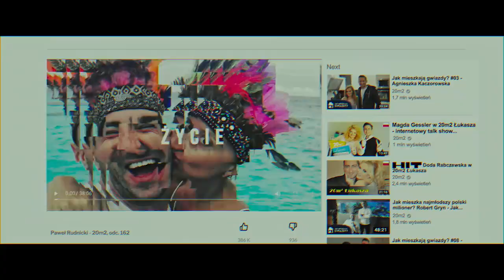THE HATER (Official Trailer #1) March O6, 2O2O. [ENG SUBS]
[ENABLE SUBTITLES IN THE DESCRIPTION!]

Tomek (Maciej Musiałowski), a law student at the University of Warsaw, is caught plagiarized and expelled from the university. However, he decides to hide this fact from the world and continues to receive financial assistance from the Krasucki family (Danuta Stenka, Jacek Koman) - parents of Gabi (Vanessa Aleksander), a friend from childhood. When the deception comes to light, the compromised boy loses the trust and kindness of his benefactors. Full of anger and regret, separated from Gabi, whom he has secretly had a crush on for years, Tomek is planning a revenge on Krasucki. The opportunity appears when he gets a job at an advertising agency, and with it access to the latest technologies and secrets of the capital's elite. Under the guise of professional duties, Tomek begins to surveillance Krasucki, actively involved in the political campaign of the candidate for president of the capital - Paweł Rudnicki (Maciej Stuhr). Soon, the online hater's plan is starting to take on more and more real shapes, and the path to its implementation leads through the virtual world of a popular computer game.

POLISH The Best on The World. The next story... after Dominik Santorsky death. Now it's time... to come back...
"WELCOME TO THE SUICIDE ROOM, EVERYONE!"